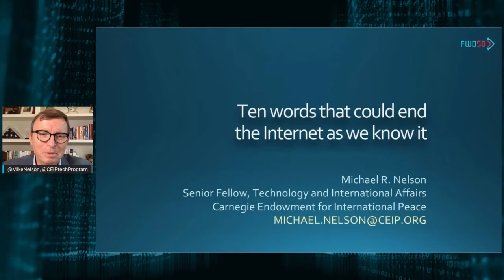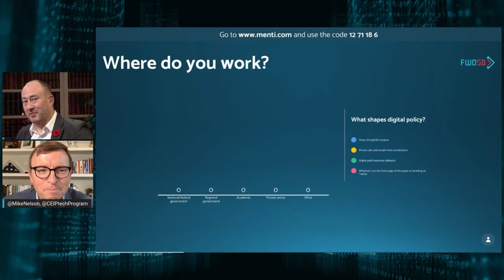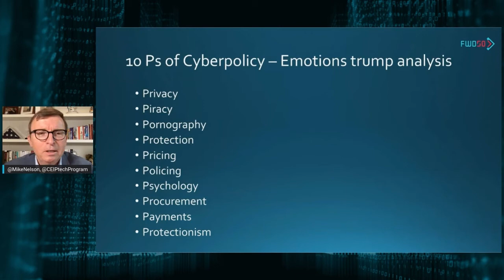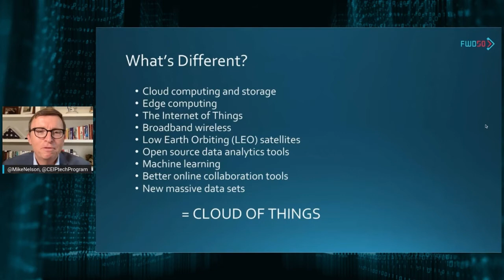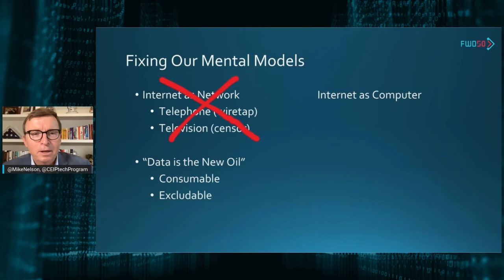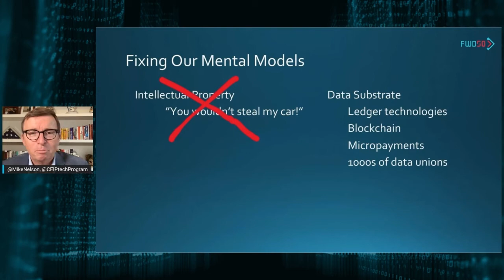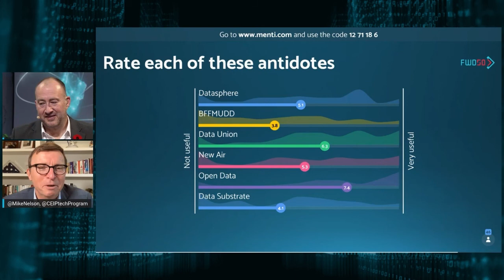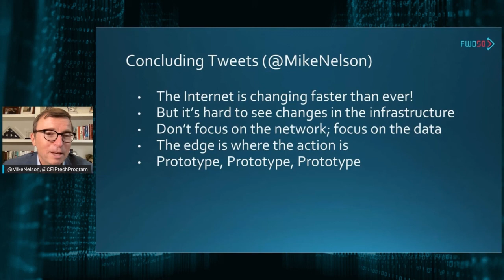Scenarios for the datasphere with Mike Nelson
For at least 40 years, the development of the Internet and our digital devices have been shaped by science fiction and by marketing videos. We build what we envision. That’s why the metaphors and memes we use to describe our Digital Future are so important.

Mike Nelson will uses “future thinking” and scenarios to describe what could be (and should be)—IF we make the right policy decisions and business choices. His talk will describe the harm being done by memes like “Data is the New Oil”, “intellectual property”, “Digital sovereignty”, and “control your data”.

More importantly, he proposes new ways to think about data, the Cloud, and the Internet—and how they could counter efforts by governments and corporations to contain and control what we can do with the digital tools that are empowering average citizens around the world.

Depuis au moins 40 ans, le développement de l'internet et de nos appareils numériques a été façonné par la science-fiction et par des vidéos de marketing. Nous construisons ce que nous imaginons. C'est pourquoi les métaphores et les mèmes que nous utilisons pour décrire notre avenir numérique sont si importants.

Mike Nelson utilisera la "pensée du futur" et des scénarios pour décrire ce qui pourrait être (et devrait être) - SI nous prenons les bonnes décisions politiques et faisons les bons choix commerciaux. Son exposé décrira les dommages causés par des mèmes tels que "les données sont le nouveau pétrole", "la propriété intellectuelle", "la souveraineté numérique" et "le contrôle de vos données".

Plus important encore, il propose de nouvelles façons de penser aux données, au Cloud et à l'Internet - et comment ils pourraient contrer les efforts des gouvernements et des entreprises pour contenir et contrôler ce que nous pouvons faire avec les outils numériques qui donnent du pouvoir aux citoyens moyens du monde entier.